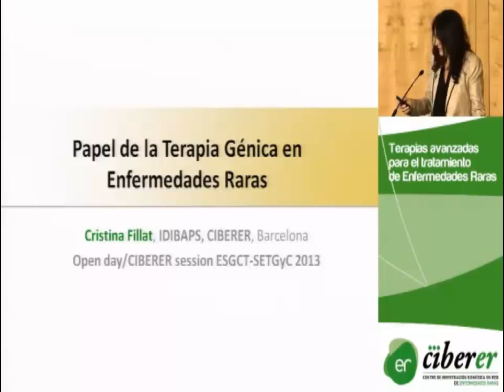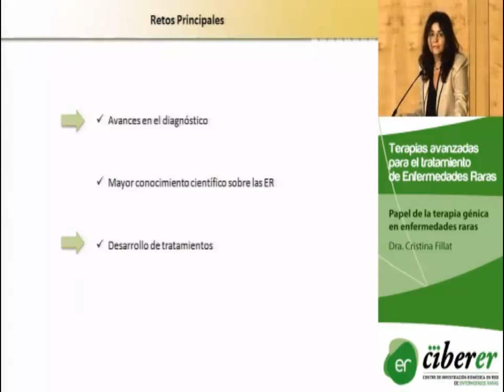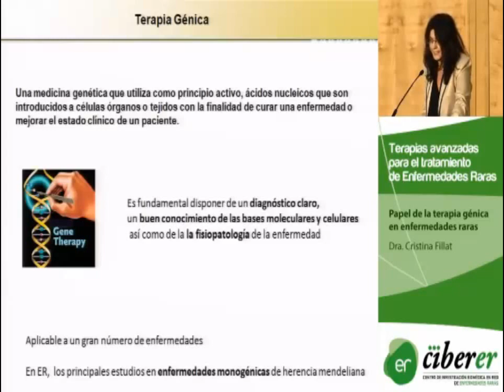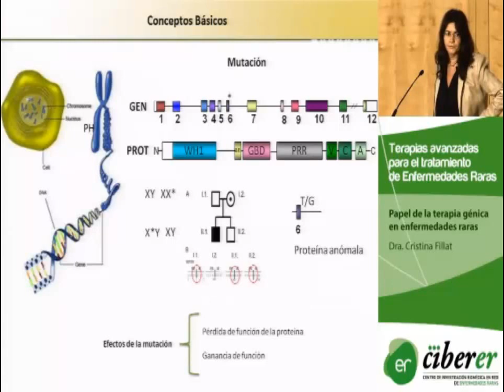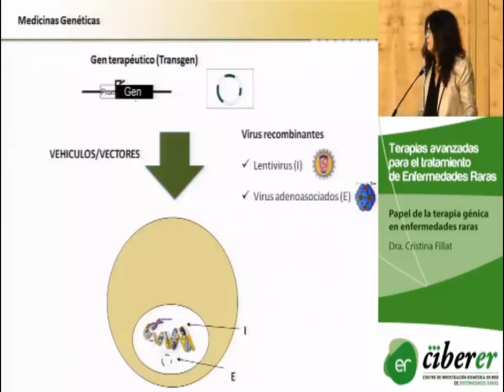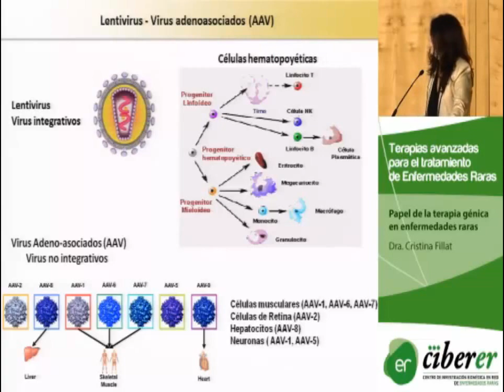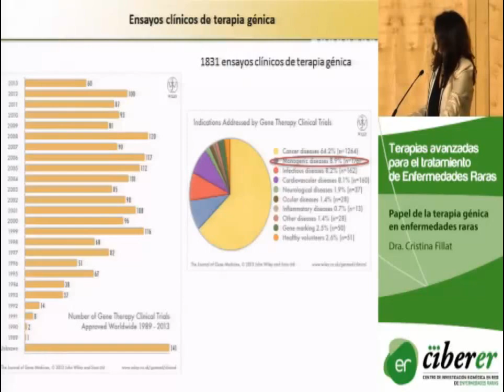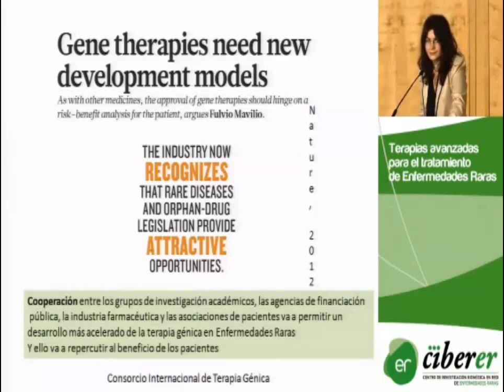Papel de la terapia génica en enfermedades raras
Dra. Cristina Fillat